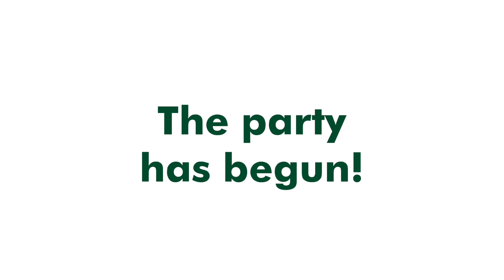Escape with us to MARGARITAVILLE!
We've got your license to chill! Escape with us to MARGARITAVILLE through August 28 in Ogunquit, ME, a beautiful place by the sea.